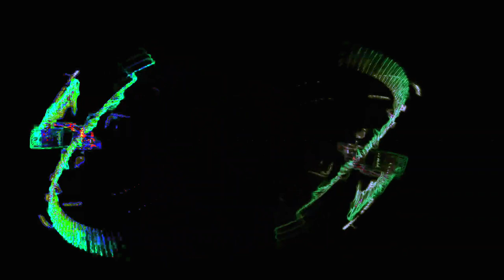Movie 24 07 06 04h11m30s